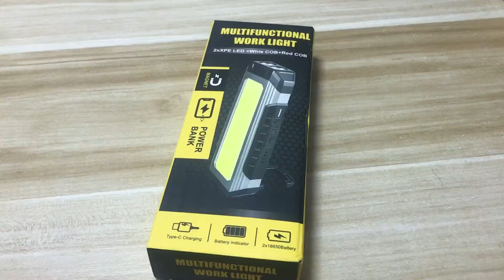2000 Lumens Camping Outdoor CoB Work Light With power bank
Battery:4000 mAh
Working light:5-18h